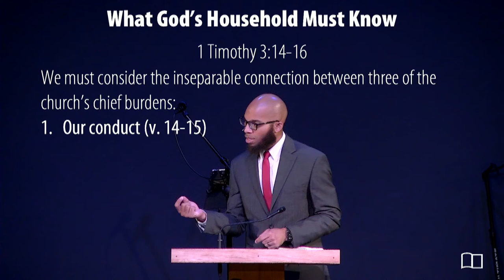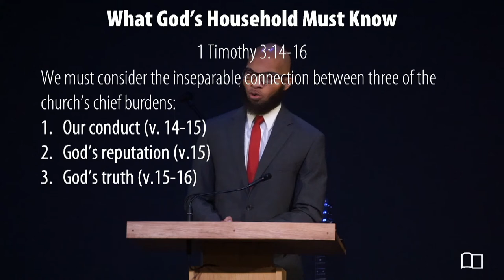1 Timothy 3:14-16 - Omri Miles - Grace Bible Church - 07/25/21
Title: What God's Household Must Know
Series: Miscellaneous
Preacher: Omri Miles